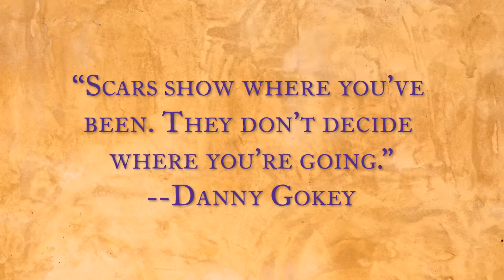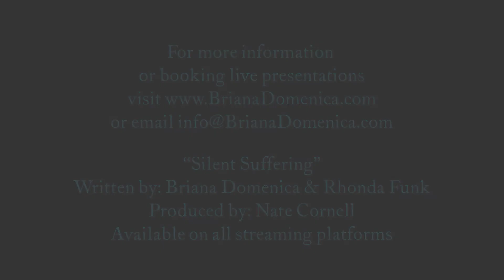Warrior in Me Suicide Prevention Program Pt. 3 Silent Suffering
This is the third video of a 10-part video series called "the Warrior In Me". Created by Briana Domenica & Angel In The Sky to shine a light on suicide awareness through prevention, education, and the power of music in hopes of educating, equipping and empowering each of you to discover the “Warrior in YOU”!

Directed by: Tyler Adams